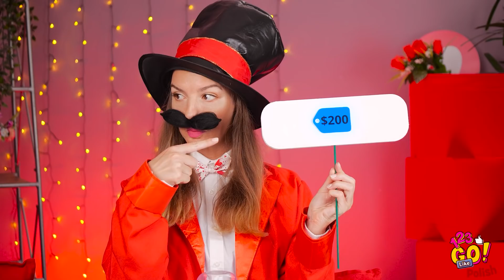JEDZENIE W JEDNYM KOLORZE PRZEZ 24 GODZINY! || Zabawny Mukbang z 123 Go Like!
Myślicie, że jesteście wybredni co do jedzenia?

A gdybyście mogli, na przykład, zdecydować o kolorze jedzenia, który moglibyście jeść? Załóżmy zielony albo pomarańczowy? 💚🧡 Ale nie myślmy tyle, bo jeszcze zostaniemy myśliwymi. Przedstawiamy wyzwanie jedzeniowe w jednym kolorze! 😱

Zaczynamy wyzwanie! Przez 24 godziny jemy jedzenie tylko w jednym kolorze! Zobaczycie, że można czerpać radość z jedzenia zarówno czerwonymi, jak i niebieskimi posiłkami ze znajomymi!

Widzimy się później!